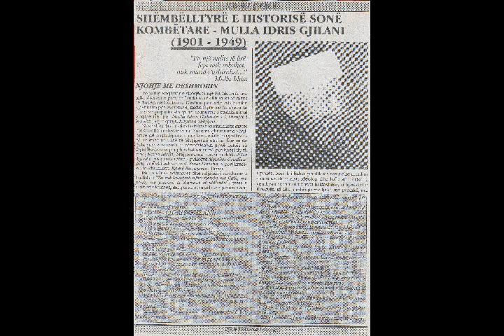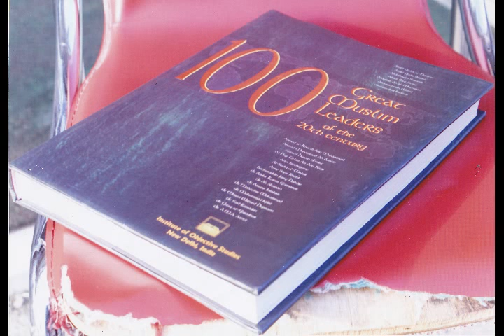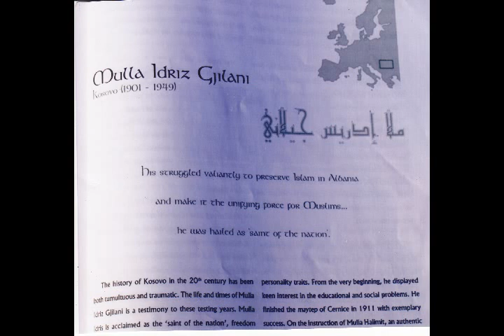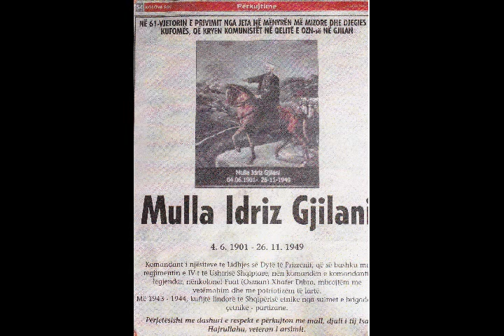Mulla Idriz Gjilani (Demir Krasniqi)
Kenge per Mulla Idriz Gjilani kendon Demir Krasniqi